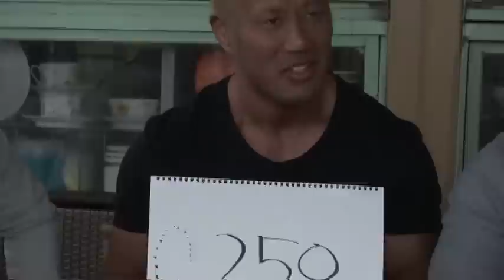内藤・本間ついに登場！哲也の事ホンマに解んナイトウ！？で昼から内藤クイズ(^o^)v☆中西ランド＃105-1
内藤選手、本間選手が初登場！！
そしてBUSHI選手もゲストに♪

内藤選手の素顔をさぐる？？

テレ朝動画「中西ランド」で続きを無料で配信中！！

中西学がプロレスを熱くする番組！
”人類プロレスラー計画「中西ランド」　”

みなさん、応援お願いします！！
テレ朝動画で全話を無料配信(^○^)ﾉﾞ

☆Manabu Nakanishi
Manabu Nakanishi is Japanese Professional Wrestler.